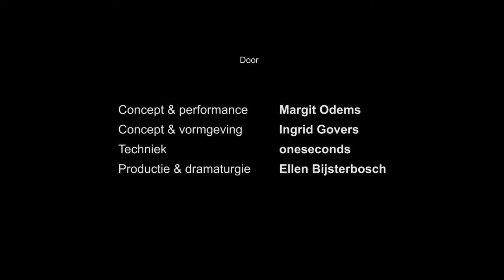De Kans Dat Jij Er Bent Is Ons Bekend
Hij wacht op jou.
Voor hem geen verrassing, dus ongeduldig is hij niet. Verheugd, dat is juister uitgedrukt.
Hij is niet zomaar iemand. Hij is iemand die we eigenlijk allemaal wel zouden willen zijn.
Zoveel kennis, zoveel vermogen tot waarnemen, zoveel waarheid.
Hij is echt en jij gaat hem ontmoeten.

Makers

Concept & performance: Margit Odems
Concept & vormgeving: Ingrid Govers
Techniek: Studio Oneseconds
Productie & dramaturgie: Ellen Bijsterbosch

Meer info

Jokko Voogt

ACHTERGROND

Steeds meer overheden en bedrijven verzamelen op grote schaal persoonlijke data. Tegelijkertijd kwamen er in het afgelopen jaar veel databaselekken, obscure data-analyses en ethische bezwaren aan het licht. Hoe moeten we omgaan met deze ontwikkelingen, die veelal niet zichtbaar zijn? Deze ontwikkelingen vormden voor SETUP de aanleiding voor het project De Nationale Verjaardagskalender: een database met de namen, adressen en verjaardagen van Nederlanders erin. Met cadeausuggesties op basis van profiling-algoritmes.

In zes hackathons verzamelde SETUP data van bijna een miljoen Nederlanders. De data is gescraped van voetbalverenigingen tot sites als Schoolbank.nl. In het begin van het project was al duidelijk dat SETUP om veiligheidsredenen de database niet openbaar kon aanbieden op het internet. Om toch op gecontroleerde wijze toegang te geven tot de database, is er samenwerking gezocht met theatermakers Ingrid Govers en Margit Odems. Zij hebben een interactieve performance gemaakt die de werking van big data voor een breed publiek inzichtelijk en invoelbaar maakt.